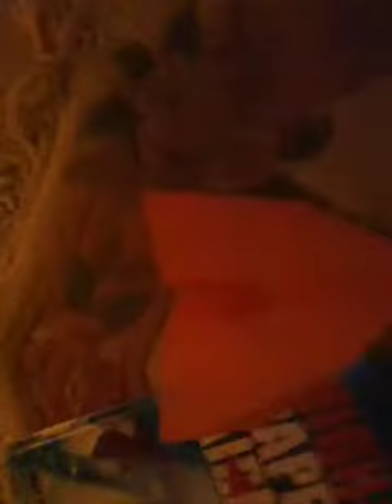paper airplane test flight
paper airplanes flying in the air